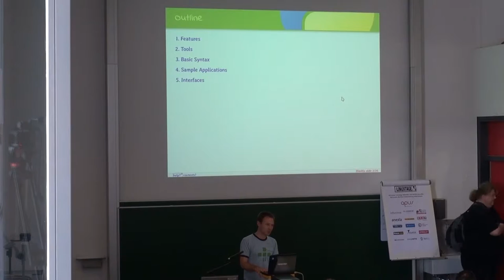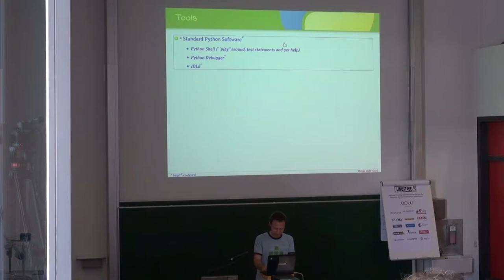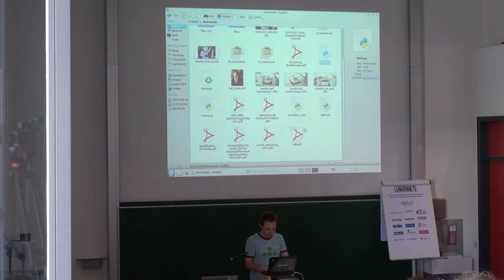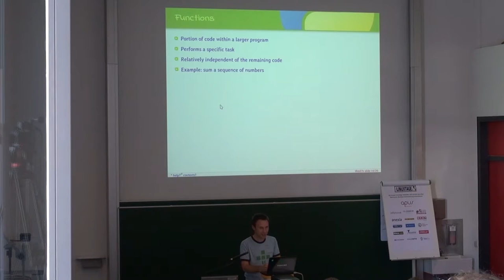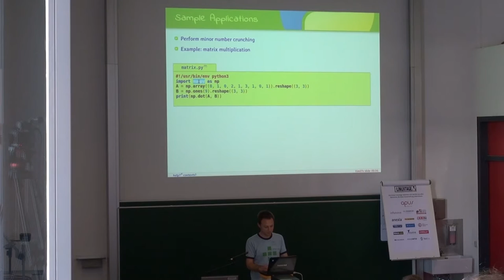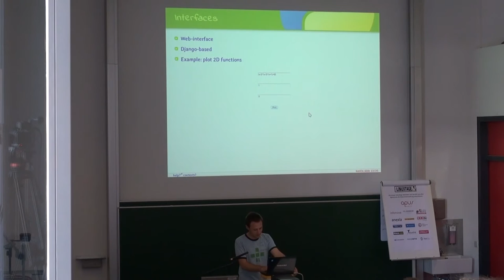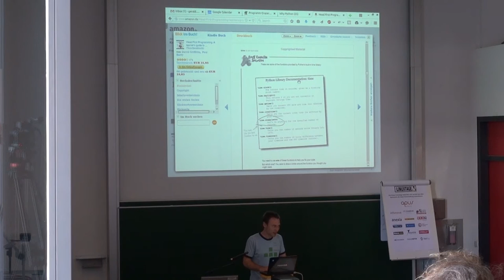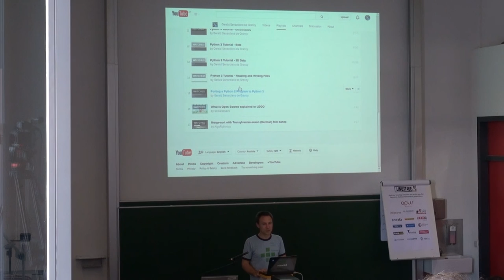Einführung in Python3 - Gerald Senarclens de Grancy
Titel:
Einführung in Python 3

Beschreibung:
Python ist eine universelle Programmiersprache, die neben Plattformunabhängigkeit und unterschiedlichen Programmierparadigmen auch eine mächtige Standardbibliothek zur Verfügung stellt. Sie ist mit dem Ziel entworfen worden, möglichst einfach und übersichtlich zu sein - dadurch eignet sich die Sprache sehr gut für Programmieranfänger.
Neben der Standard Library gibt es aber auch eine große Menge an Erweiterungen und Anbindung an zahllose wichtige Programmierbibliotheken. Die Summe dieser Features ermöglicht es, komplexe Probleme mit wenig Code vergleichbar einfach zu lösen.

In diesem Vortrag gebe ich zuerst eine kurze Einführung in die Syntax von Python, die Einsteigern die Angst vor dem Thema Programmierung nehmen soll. Weiters versuche ich verständlich zu machen, warum Python nicht nur für Techniker sinnvoll ist, wo Python verwendet werden kann (und wird!) und welche Vorteile Python gegenüber anderen Sprachen hat.
Um dies zu illustrieren stelle ich ausgewählte Beispiele vor, die ein kleines Subset der vorhandenen Tools nützen, um unterschiedlichste Aufgaben zu erledigen.

Vortragender: Gerald Senarclens de Grancy